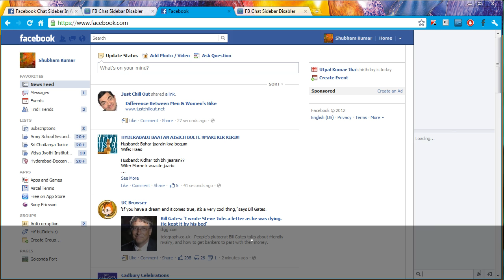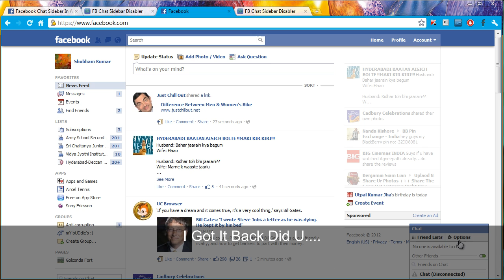How To Get Old Chat Sidebar Back For Facebook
Add Me On Google Plus : gplus.to/rawkinaptech

With this extension you can disable the newly introduced Chat Sidebar and return to the old good normal Facebook Chat.

FEATURES
Disable the Chat Sidebar and return to the Old Normal Chat.
Use Friend Lists to limit your availability and group your Chat contacts.
Link the name in chat windows titlebar to contact's profile.
Revert the blue top bar to the old style one.
Stick the blue top bar at the top of the window.
Add a shadow below the blue top bar.
Hide the ticker in the home page and/or inside games.
Enable or disable extension features via a settings panel.